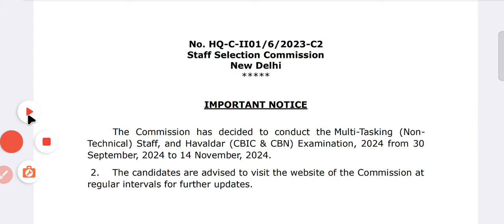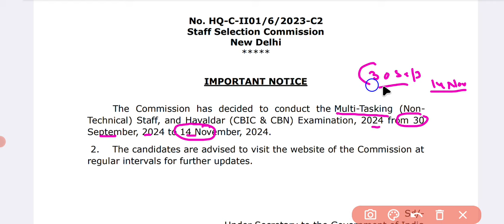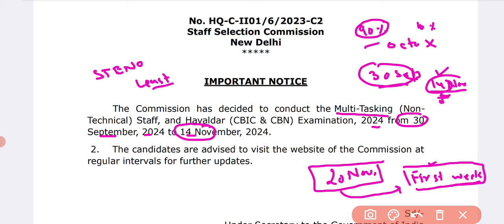SSC Steno Exam 2024 | कब तक हो सकता है Exam | क्या December तक हो सकता है Exam इस बार Steno का